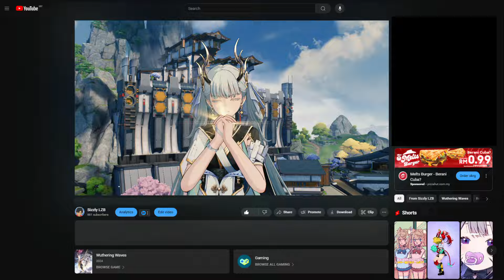I Spent 7 Days Farming the BEST Zhezhi Echoes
If you enjoyed the video, please LIKE & SUB ♡ THANK YOUUU!!

0:00 What Going to Happen
2:23 Cost 4 ( Moonlit Cloud )
3:17 Cost 3 ( Moonlit Cloud )
4:34 Cost 1 ( Moonlit Cloud )
5:21 Cost 4 ( Freezing Frost )
6:09 Cost 3 ( Freezing Frost )
7:25 Cost 1 ( Freezing Frost )
8:27 Final Results